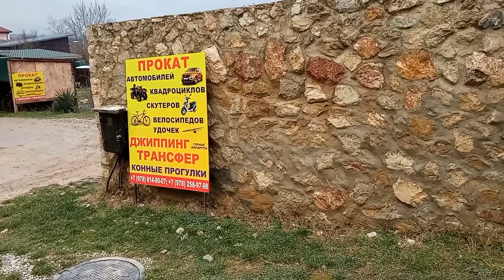Душевный движ. В гостях НЕ у сказки. Сергей РодоВер и "Белый остров"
Мы, как и запланировали, 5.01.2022 приехали к Сергею. (участник нашей группы "Душевный движ" на whatsapp)
Он работает в туристическо-оздоровительном комплексе "Белый Остров", который расположен в Байдарской долине (ок 10 км.от Севастополя) тренирует ребят от 7 до 17 лет, обучает нескольким видам единоборства и приглашает с детьми сюда.

Я не могла не воспользоваться шансом попробовать себя в роли нападающего...или
защищающего) рядом с мастером
Сергей очень светлый, искренний, открытый ответственный человек!

В этих местах особый воздух, т.к. эту Обитель создавали с большой любовью к людям и природе.
Нашу дружную компанию ждут здесь в любое время года!
А какие тут лошадки!!!
Ваша Алена Гармоничная.
Если вы желаете к нам в группу "Душевный движ.В гостях НЕ у сказки", напишите SMS или позвоните мне.по ном.

Мы рады открытым, искренним людям!
В группе мы молодеем, исцеляемся, занимаемся бизнесом (разным), путешествуем, делимся частичкой своего сердечного тепла с другими.